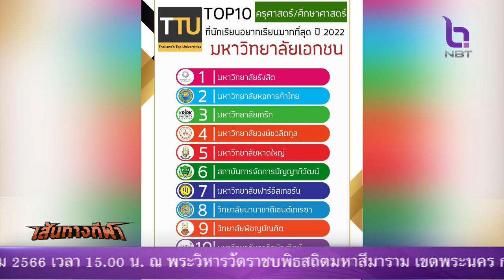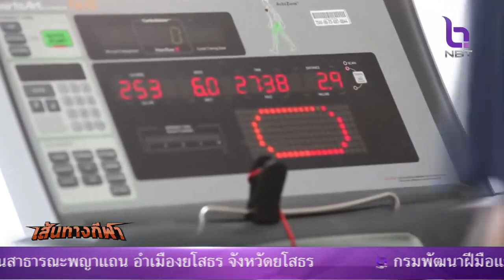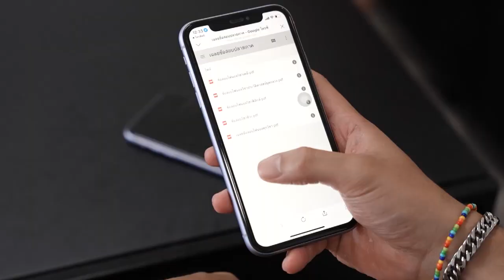เส้นทางกีฬา 20 พ.ค. 66 : ฟุตซอลไอมาเน่ไทยแลนด์รอบคัดเลือกภาคอีสาน สนาม ม.วงษ์ชวลิตกุล